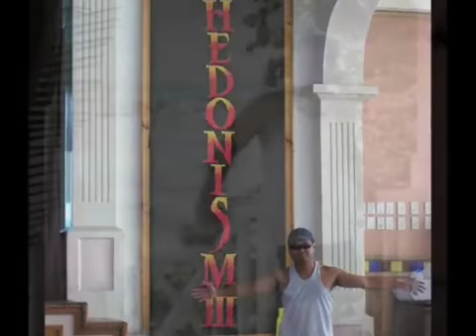The World Is Yours Part 1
Jetset compilation travel videos through the 1990's